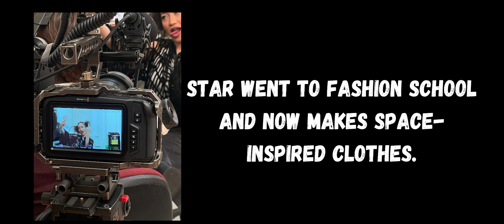INVOLUNTARY HOURS (Comedic Short Film)